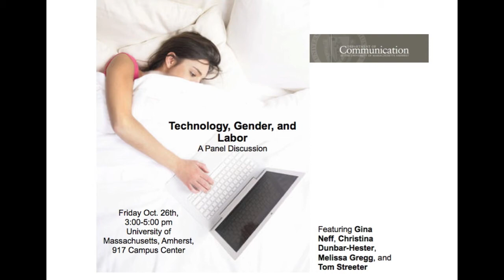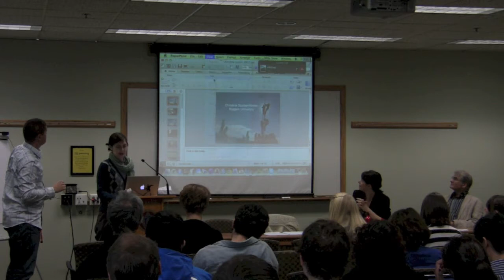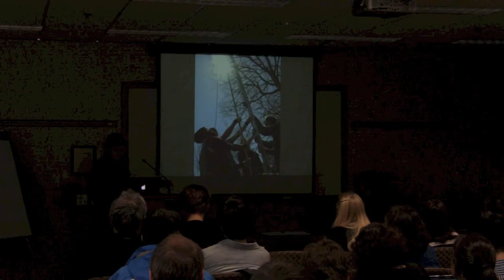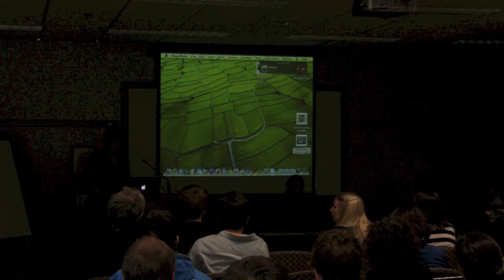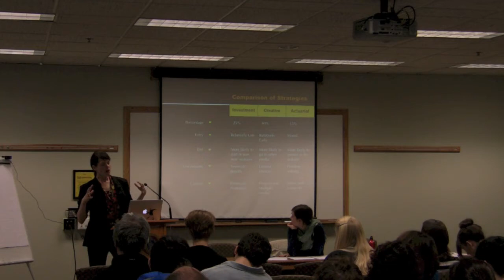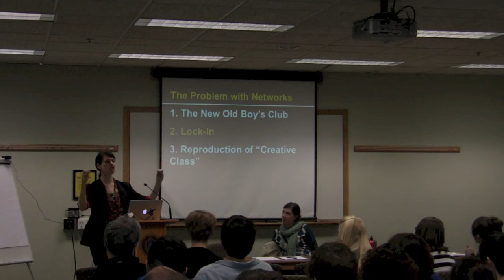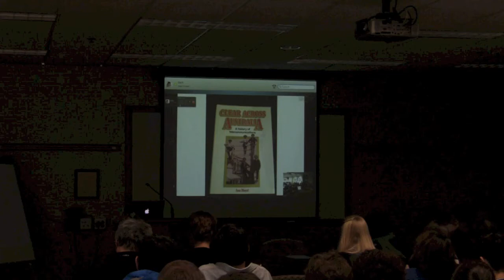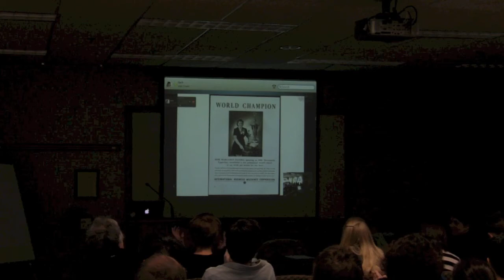Technology, Gender, Labor Roundtable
Technology, Gender, and Labor: A Panel Discussion
This event was on Friday, October 26th, from 3-5pm at the University of Massachusetts, Amherst in room 917 at the Campus Center.

Panelists: Gina Neff, Christina Dunbar-Hester, Melissa Gregg, and Tom Streeter.

Recorded and produced by Zach McDowell for communication +1